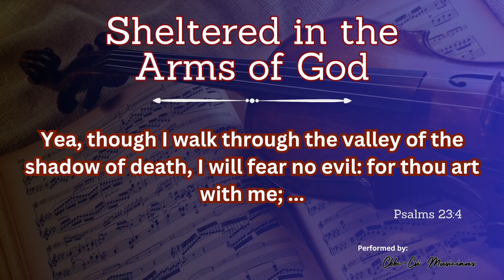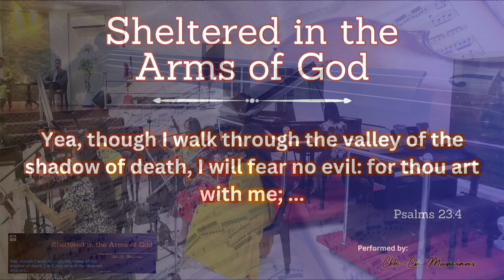Sheltered In The Arms of God - CBBC Fort Bonifacio Musicians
Wednesday Midweek Service